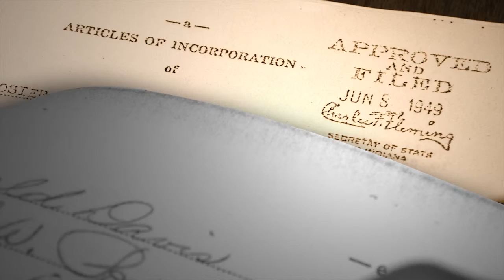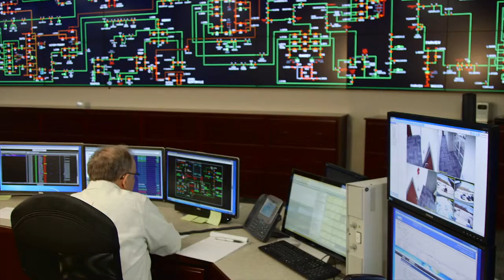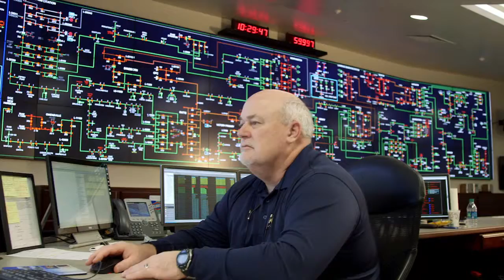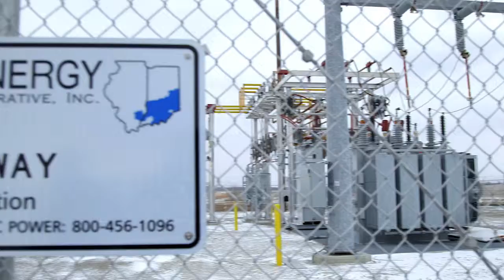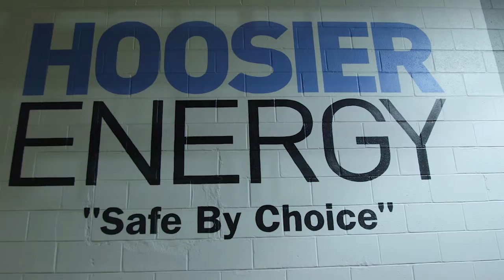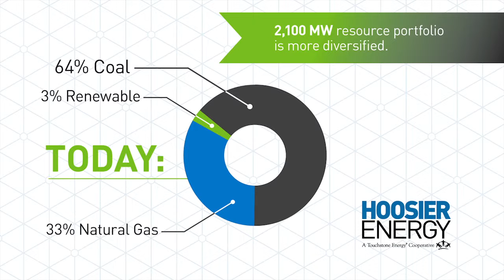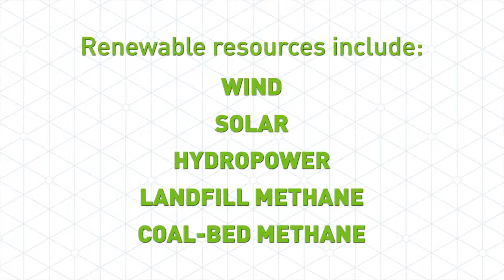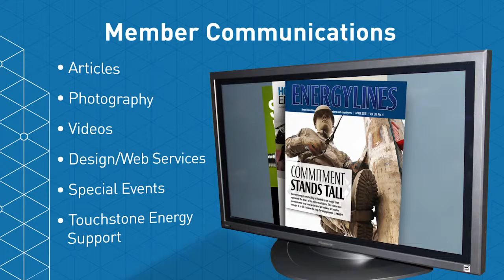Hoosier Energy - 2014 In Review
A look back at Hoosier Energy's 2014 accomplishments